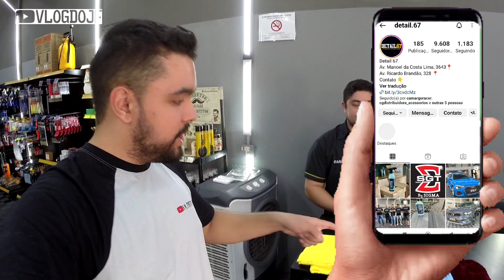dicas Como Cuidar do Seu carro em casa - Detail 67 Estética Automotiva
SE TEM INFORMAÇÃO E DICAS VALIOSAS TEM LIKE NÉ MESMO??

ME SIGA NO INSTAGRAM / FACEBOOK: @ vlogdojf

Fala que viu o vídeo aqui no canal e garanta um atendimento especial.